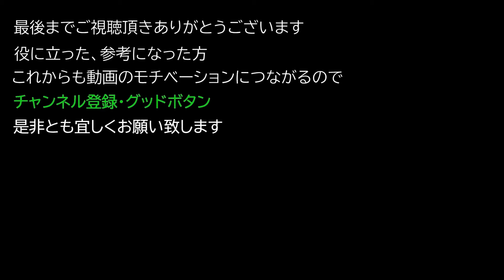【レムナント：フロム・ジ・アッシュ】現最高難易度 アポカリプス マウル (1:36クリア)【REMNANT FROM THE AHES】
現最高難易度 アポカリプス バンディット複合 ノーダメージ マウル 1:36クリア

武器
・ロングガン：ビームライフル
・ハンドガン：ディファイラー

装備
・レト
・バンディットを2つ

アミュレット
•Black Rose

指輪
・貪る者の指輪
・激成の指輪

MOD
・ホットショット

Apocalypse Maul 1:36 clear.

weapons
Long gun: Beam Rifle
Handguns: Defiler

equipment
Leto
Two Bandits

amulet
Black Rose

ring
Devouring Loop
Empowering Loop

MOD
Hot Shot